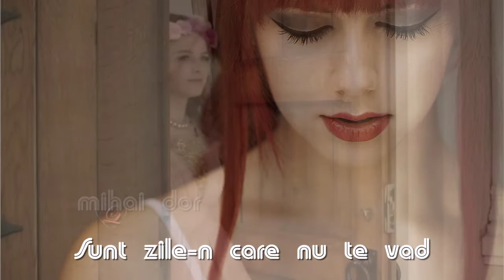Mihai Dor - Sunt zile-n care nu te văd (6)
Muzică și versuri @MihaiDor  Orchestrație @MihaiDor , Voce: @MihaiDor    video edit by LONA